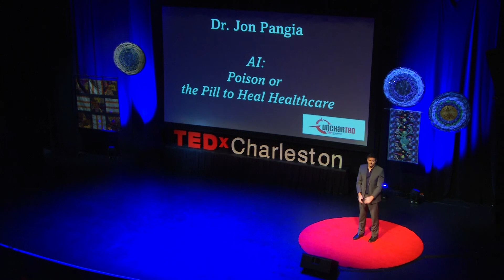AI: Poison or the Pill To Heal Healthcare? | Jon Pangia | TEDxCharleston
NOTE FROM TED: Please do not look to this talk for medical advice and consult with your doctor before modifying treatment. TEDx events are independently organized by volunteers. The guidelines we give TEDx organizers are described in more detail

Artificial Intelligence (AI) promises to dramatically impact every aspect of our lives. But Dr Jon Pangia wonders when and how it will have a meaningful impact on the world of medicine and health care. As a practicing physician and AI engineer, he has a unique perspective to offer people on what's to come and what to expect in the near future. As AI changes the nature of health care and the providers who deliver it, people will need to understand these changes and the problems they're solving in order to trust them and the clinicians using them. Jon Pangia has over 30 years experience in healthcare that includes time as a volunteer firefighter/EMT, public health volunteer in the Peace Corps, hospital nurse tech, emergency physician, Medical Director, and executive overseeing clinical applications of Artificial Intelligence programs. His professional training includes: Doctor of Osteopathic Medicine, Board Certification in Emergency Medicine, Masters of Business Administration, and Masters of Artificial Intelligence. This talk was given at a TEDx event using the TED conference format but independently organized by a local community.